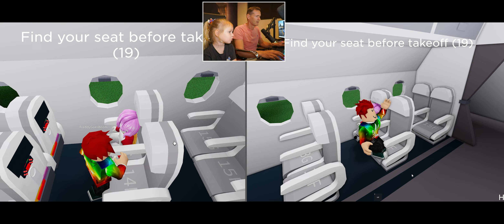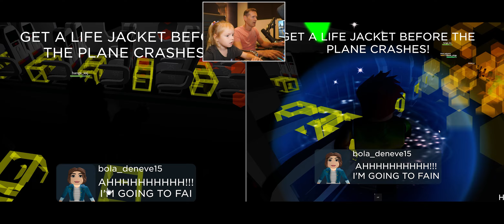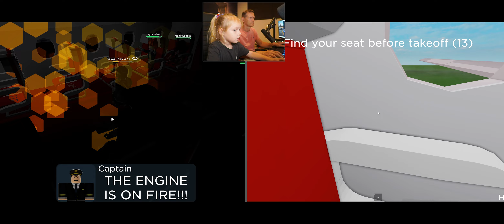I'm in a Plane Crash on a Deserted Island in Roblox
I'm flying in an airplane with my Dad and it crashed into water!